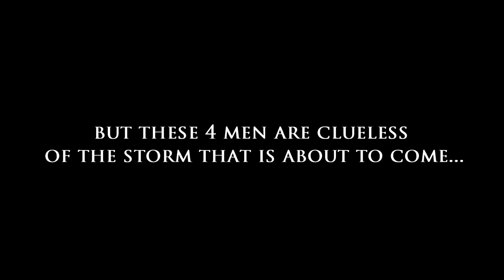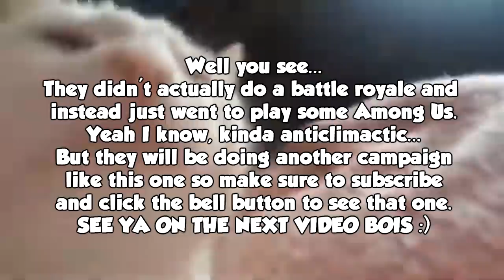CK3: THE SHOWDOWN OF FOUR KINGS! WHAT HAPPENS WHEN VIKINGS INVADE BRITISH ISLES! - CK3 Multiplayer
The age is 867, the Vikings are preparing yet another massive invasion of the British Isles to avenge Ragnarr. The people of Britain and Ireland have already given up and are fleeing the lands, but they don't know...
THE FOUR KINGS RETURN AND THEY ARE HERE TO DEFEND THEIR LANDS ONCE AGAIN! No man will be left behind as TommyKay will unite the Kingdom of Ireland, the people of Scotland will flock to the banner of Alex the Rambler, the Welsh will assemble their sheep for Drew Durnil and last, but not least, the Anglo-Saxons of England will name Feedbackgaming as their King to lead them through these dark times.
Everyone thinks it's impossible, everyone thinks the vikings are unstoppable, but these Four Kings will show the way to their people and introduce a golden era in the British Isles...
THIS IS CK3: THE SHOWDOWN OF FOUR KINGS! THIS IS WHAT HAPPENS WHEN VIKINGS INVADE THE BRITISH ISLES! AND THIS IS CK3 MULTIPLAYER!

AND TO THE BIGGEST ALPHAS - Lextzo, Geoff, Jack T, Pablo S, Guzy Dibs, Joseph Joiner and Riskmgtprofessional!
INSANE PEOPLE WHO GIVE TOO MUCH - Tamutu, JMG1992, Geoff, Benjamin Wells, Devid Sed and Lextzo!
Edited and produced by Markoni:
Thumbnail made by Sewi!
Songs EDITED into the video, in order of appearance:
1. For Honor OST - Ragnar's Ride
2. Sinéad O'Connor & The Chieftains - The Foggy Dew
3. Irish Music | Beautiful Celtic Music | Traditional Irish Folk Music
4. Epic Celtic Music Mix - Most Powerful & Beautiful Celtic Music | Vol.1
5. Re Zero OST - Takt of Heroes
6. Borderlands 2 Soundtrack - Abominable Mr. Tinder Snowflake Boss
7. Nightsong Kaldorei Night Elf Music (Children of the Stars)
8. City Of Kings (Total War Warhammer 2 Soundtrack)
9. DSi Shop Theme
10. Ngahere Wafer - Sand Outro (prod. Thom)
Title: CK3: THE SHOWDOWN OF FOUR KINGS! WHAT HAPPENS WHEN VIKINGS INVADE BRITISH ISLES! - CK3 Multiplayer

Last Title: HOW A SMALL ASIAN COUNTRY DEFEATED AN EMPIRE! VIETNAM STRIKES BACK! - HOI4 Multiplayer